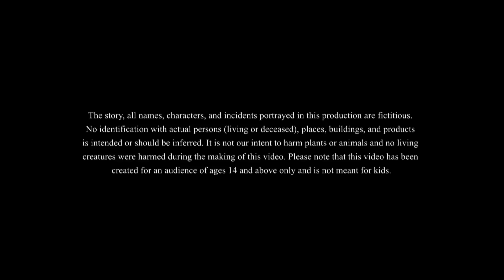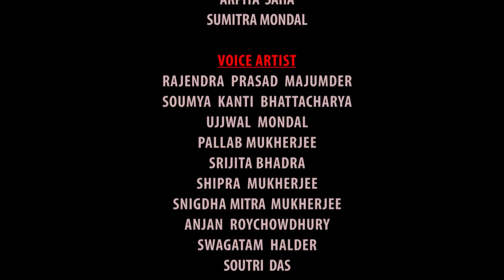Koilasher Picnic | Thakurmar Jhuli | বাংলা কার্টুন | Ssoftoons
Koilasher Picnic | Thakurmar Jhuli | বাংলা কার্টুন | New Bangla Cartoon | Bengali Fairy Tales | Bangla Golpo | Moral Stories | Ssoftoons

Funny story. Perfect entertainment for the animated story lovers. Enjoy.